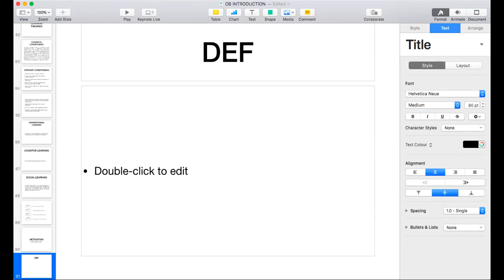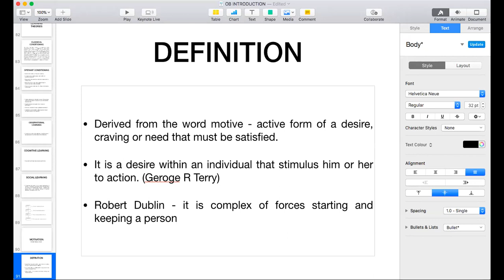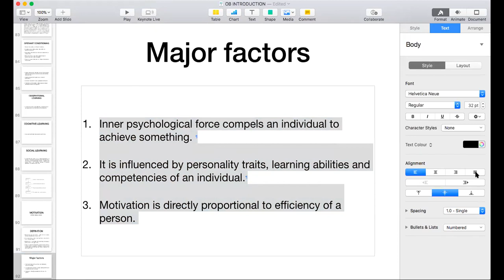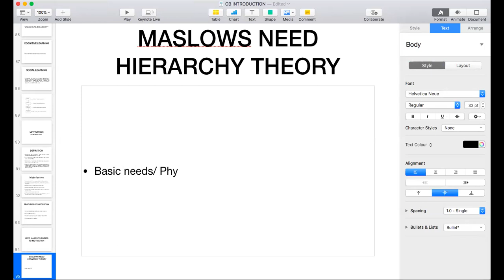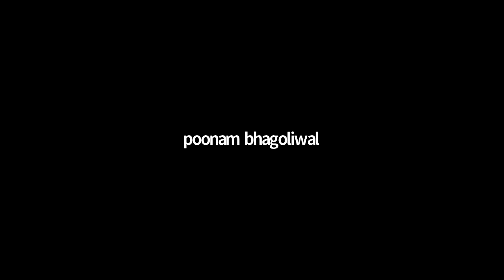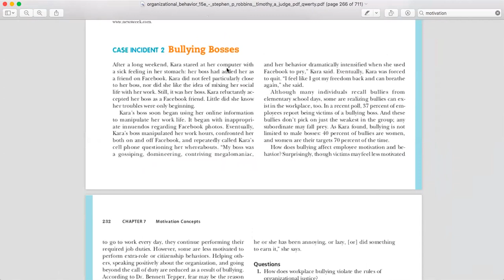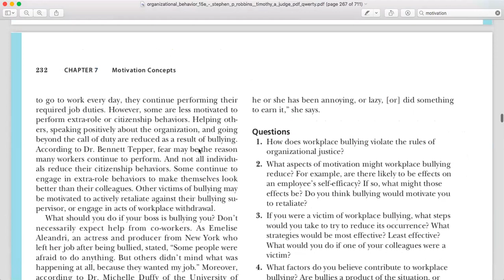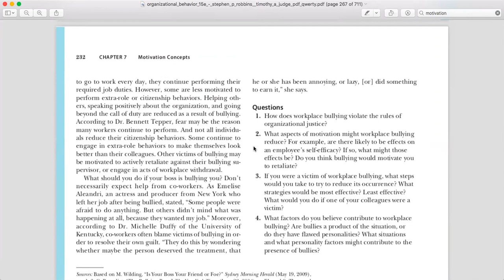IIBM Institute | Organizational Behavior | Motivation